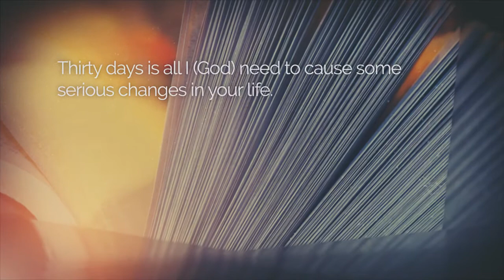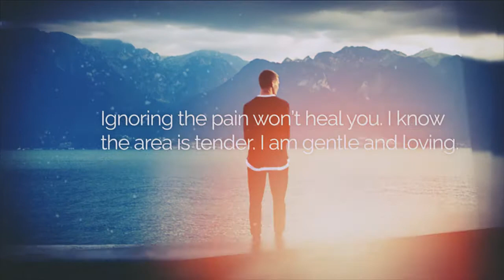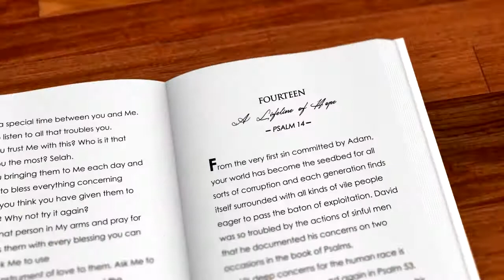30 Visits With God by Jeannie Settembre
Actually having an intimate and personal visit with God?... Quite a thought, isn’t it?

Jeannie Settembre serves God’s people both within the church and on the streets of the inner city. She hits the streets in impoverished areas to bring hope to the homeless and many others living in desperate and dangerous situations. She is also a credentialed minister assisting Christian Faith Fellowship Church in the areas of empowering women through the Word of God, community outreach and teaches and speaks at women’s retreats and conferences. Writing daily devotionals is a natural progression of Jeannie’s passion to see the desperate become filled with hope. Jeannie is married to her husband Fiore, has three grown children and enjoys a large family with many grandchildren. Jesus changed her life and she longs for others to experience the love and nurturing only the Lord can give.